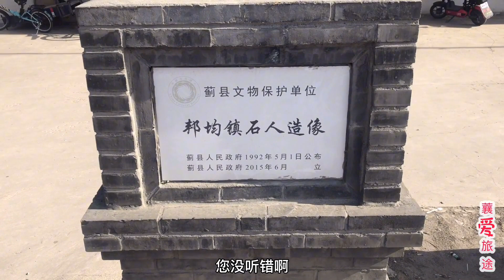国道边上的石人像，胡人面孔却是汉人服饰，有人说东汉有人说商周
昆仑流石
繁忙的102国道上有个镇子叫邦均镇是古渔阳的所在地。镇东又一村叫西兵马，在村口立着一尊不知道是何年月的石头人，据村中老人将石人原本在村东土丘下，本有两尊另一尊不知何故走了！你没听错乡就是这么告诉我的，走了。石人鼻直吊目，单从模样上看不像是中原汉人，但头戴冠帽身穿长服最主要的是交领右衽。明显又是汉族服饰。最奇怪的是不知道这是人为何张口吐着舌头。文管部门因为附近发现了东汉墓葬将石人定位东汉墓前翁仲，而我在二十几年前第一眼见到这尊石人就感觉石人有商周遗风。我知道看我视频的很多老师在这方面都是行家，帮着看看石人到底是出自什么时期，也好解我心中二十载的疑惑。